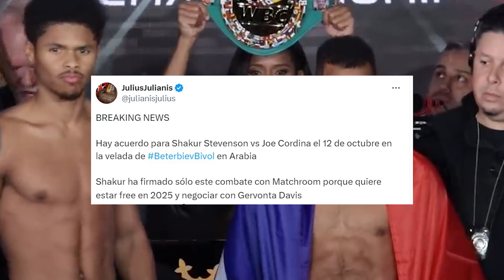Shakur Stevenson vs. Joe Cordina on the Beterbiev-Bivol card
Shakur Stevenson is back in training camp, gearing up to defend his WBC lightweight title against Joe Cordina on October 12th. The fight will be part of the stacked undercard for the Artur Beterbiev vs. Dmitry Bivol showdown in Saudi Arabia. With this fight being a one-off deal under Matchroom Boxing, Stevenson has his sights set on remaining a free agent in 2025 to negotiate a blockbuster unification bout with Gervonta ‘Tank’ Davis. Fans have mixed reactions to the matchup—find out why and what it means for Stevenson’s future in this video!
Shakur Stevenson vs. Joe Cordina on October 12 on the Beterbiev-Bivol card in Saudi Arabia

Our goal on BOXING TIME Channel is to produce original content that covers news and events related to the boxing and mma industries. A group of experts works around the clock to locate the most recent boxing news for you.